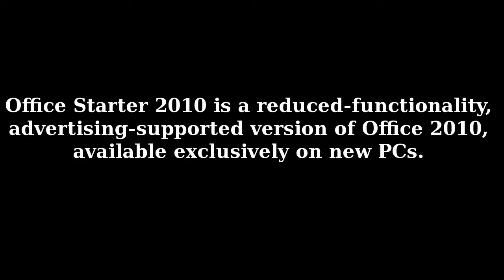This Week In Linux #5: Microsoft gives stuff away? RawTherapee GPL and OpenShot 1.0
Microsoft giving away Office 2010?